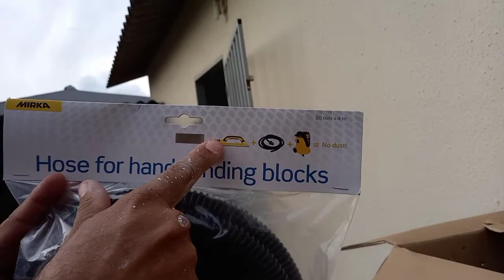O dia que uma encomenda me deixou de boca aberta